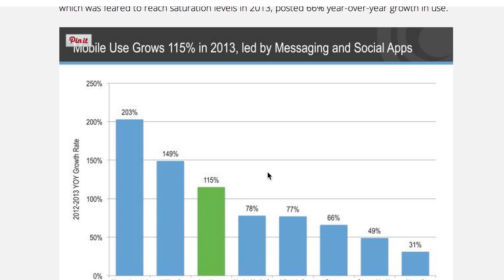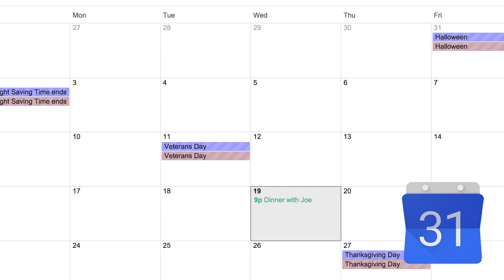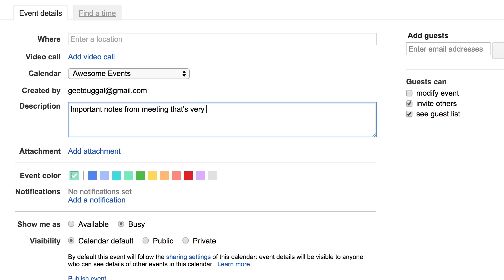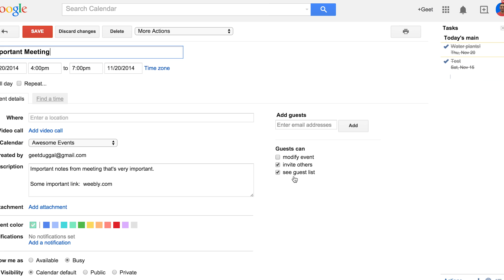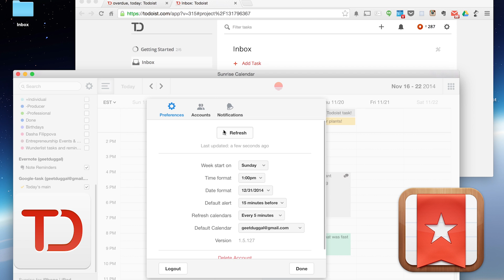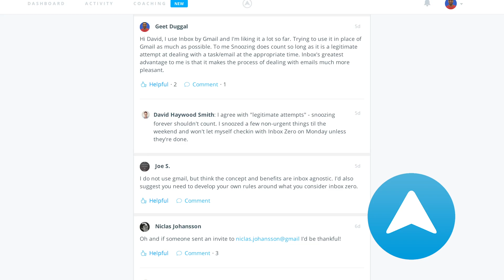The Best Productivity Apps: Habits and Tips!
This is for ‘personal productivity’ as I described in the video.  All apps need to have iOS, Android, and Desktop/web versions to count.

My List:

Google Calendar, Sunrise Calendar
Evernote
Todoist, Wunderlist
Trello
Lift

By the way, if WeekPlan had an Android version, they almost surely would have made it to my list!

With regards to a 'drafting board' I mentioned that Evernote is my primary drafting board, but I use and am experimenting more with Trello as a drafting board.   The visual organization is key there.